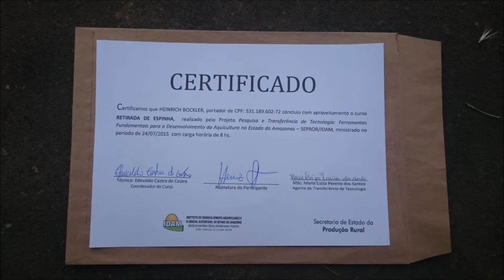Os Cirugiões de Peixe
Certificamos que HEINRICH BOCKLER, portador de CPF:  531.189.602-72 concluiu com aproveitamento o curso de RETIRADA DE ESPINHA, realizado pelo projeto PESQUISA E TRANSFERÊNCIA DE TECNOLOGIA: FERRAMENTAS FUNDAMENTAIS PARA O DESENVOLVIMENTO DA AQUICULTURA NO ESTADO DE AMAZONAS - SEPROR / IDAM, ministrado no período de 24/07/2015 com carga horária de 8 hs.
Coordenador do Curso: Edevaldo Castro de Castro (Técnico)
Agente de Tranferência de Tecnologia: MSc. Maria Luiza Pereira dos Santos